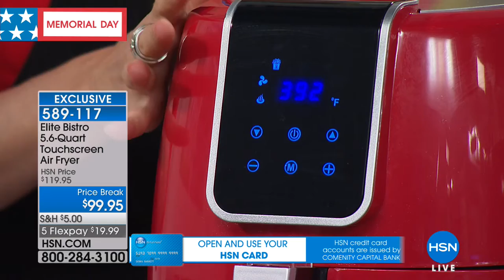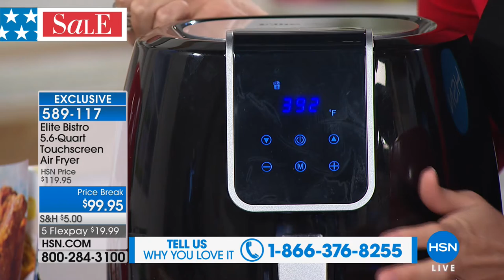Elite Bistro 5.6Quart Digital Touchscreen Air Fryer with...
Elite Bistro 5.6Quart Digital Touchscreen Air Fryer with Recipes
With its crunchy breaded exterior and soft, tender insides, fried food is beloved. But the fat? Not so much. Now you can enjoy its...